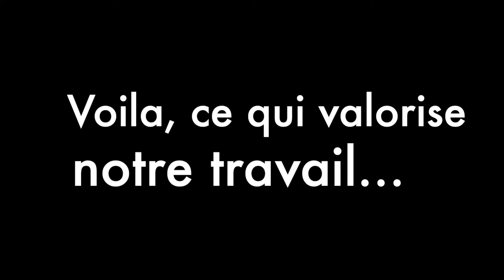Pierre et claire mp4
Retour en images du mariage de Claire et Pierre au domaine de la Pouyade 16500, le 18 Juin 2022 animé par Lolo Anim'